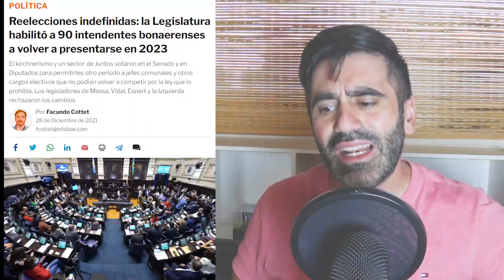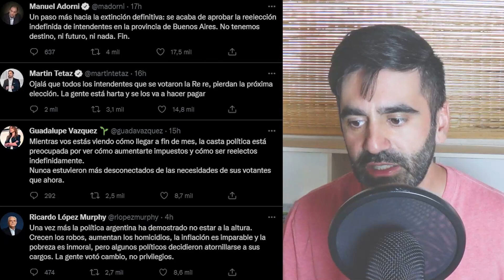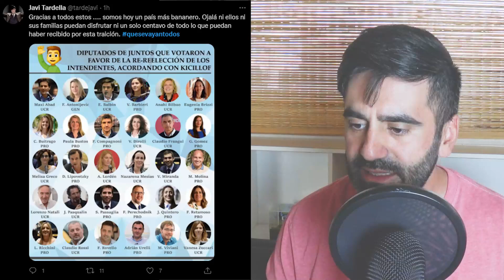MILEI TENÍA RAZÓN: CASTA POLÍTICA VOTA REELECIÓN INDEFINIDA Y SUMAN 25.000 NUEVOS CARGOS